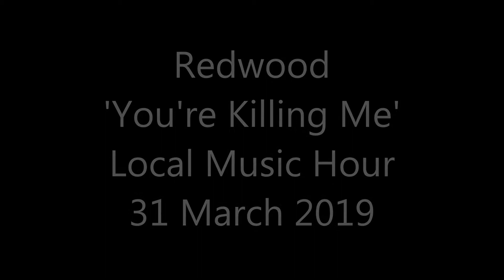You're Killing Me